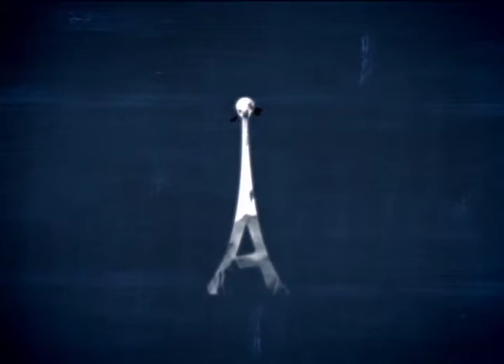Antenados - Pecados e maldições hereditárias - 19/07/2016